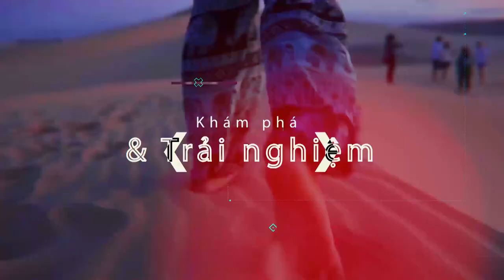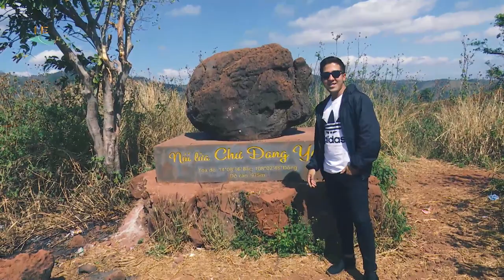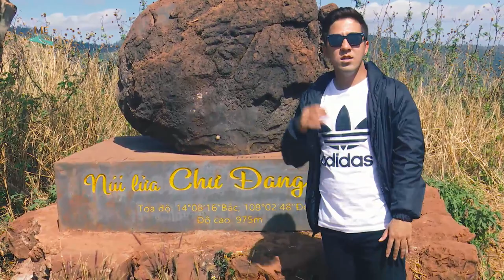Đi Đu Đi Đâu I Chư Đăng Ya – Dấu tích của núi lửa Việt.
Trải qua hàng triệu năm, dấu tích dung nham của núi lửa đã để lại cho nơi đây vùng đất đỏ bazan màu mỡ và trù phú. Nó vừa là điều kiện để người dân địa phương trồng cây lương thực, đồng thời cũng tạo nên khung cảnh thiên nhiên sống động với cây cỏ, hoa lá đa dạng, phong phú, tươi tốt. Chính vì vậy mà Chư Đăng Ya trở thành điểm dừng chân của nhiều phượt thủ và những người yêu thích du lịch.